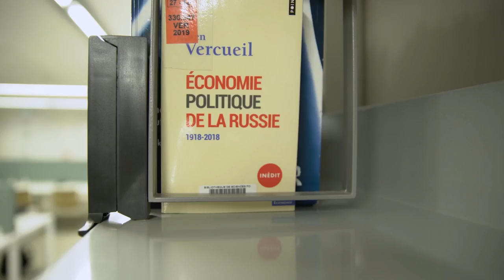Сергей Гуриев – когда ждать роста инфляции и новая жизнь для иммигрантов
Как Россия будет жить под санкциями? Нынешний курс рубля это временное явление? Что будет с иммигрантами и почему отток айтишников на руку Путину – рассказал в интервью Forbes Talk экономист Сергей Гуриев, внесенный Минюстом в реестр иноагентов.

Сергей Гуриев — доктор экономических наук, в прошлом ректор Российской экономической школы (РЭШ) и главный экономист Европейского банка реконструкции и развития (ЕБРР). В 2013 году уехал из России, после того как у него дома прошел обыск в рамках так называемого «дела экспертов» — расследования в отношении авторов заключения по делу ЮКОСа. Сергей Гуриев живет во Франции, сначала преподавал экономику в парижском Институте политических исследований Sciences Po, с 2022 года занимает там должность провоста (аналог проректора). В прошлом году вместе с политологом Дэниэлом Тризманом  опубликовал книгу «Spin Dictators: The Changing Face of Tyranny in the 21st Century».

Описание:

00:00 - Начало
01:45 - Какие диктаторы в 21 веке? Новая книга Гуриева
07:03 - Когда диктатура обмана превращается в диктатуру страха?
08:34 - Что означает для страны появление ЧВК Вагнер?
10:36 - Санкции бессмысленны для России?
14:00 - Параллельный импорт
16:43 - Что будет с Европой без российского газа?
20:05 - Газпром уничтожил свою бизнес модель
21:09 - Когда ждать инфляцию в России? Падение рубля
23:59 - Иммиграция россиян во Францию
24:57 - К чему приведет волна иммиграции в Европе?
27:47 - Белорусская диаспора и легитимное правительство
29:41 - Иммиграция ударит по экономике России?
32:40 - “Лишиться российского гражданства не так просто”
33:27 - Отъезд айтишников на руку Путину
35:33 - Как изменится экономика принимающих стран?
36:55 - Новый Лондон в Дубае для иммигрантов
38:21 - На что смотреть, чтобы понять что с экономикой?
41:52 - В чем ошибся Гуриев в 2012 году?
42:50 - Что будет с Россией через 10 лет?